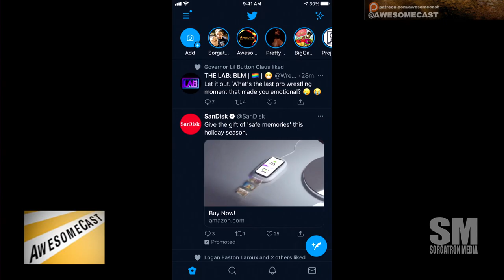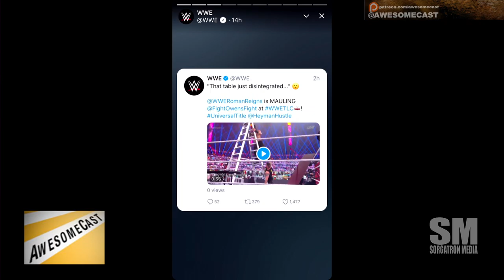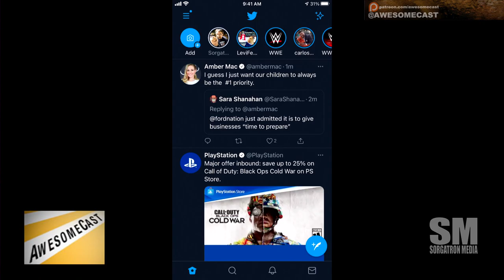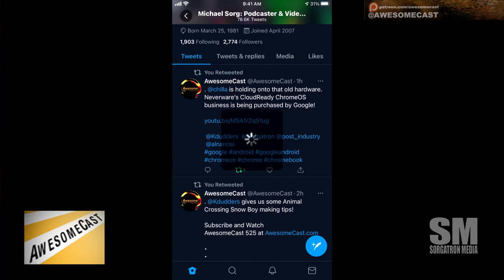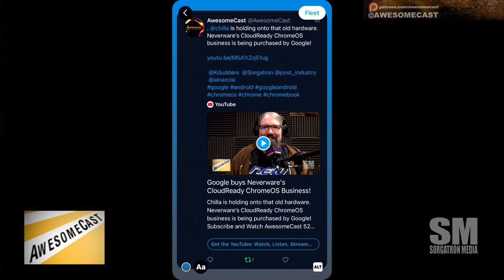What the heck is a Fleet?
Katie Dudas and Mike Sorg take a look at Twitter Fleets.  Should you be making Fleets?  Who’s sees a Fleet?